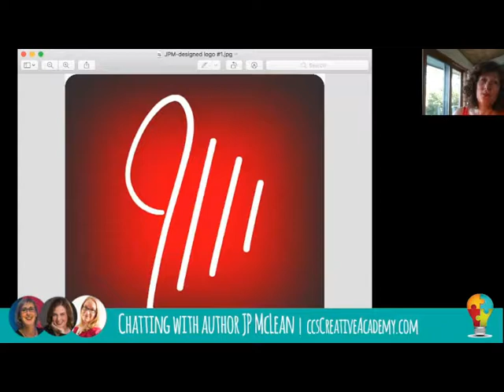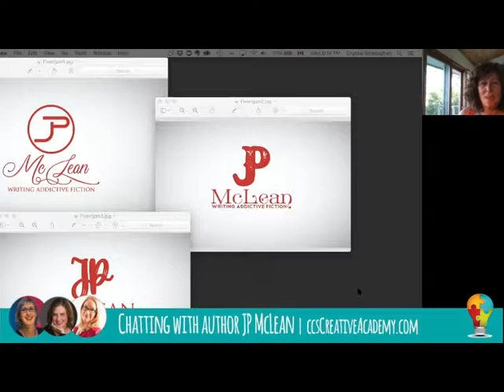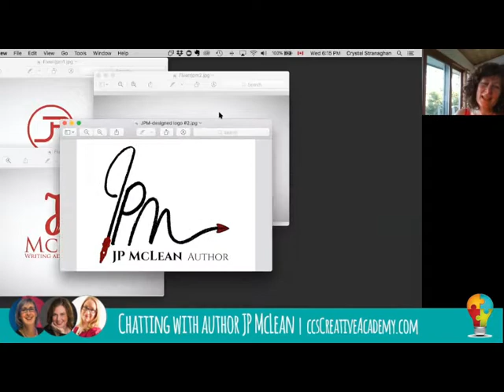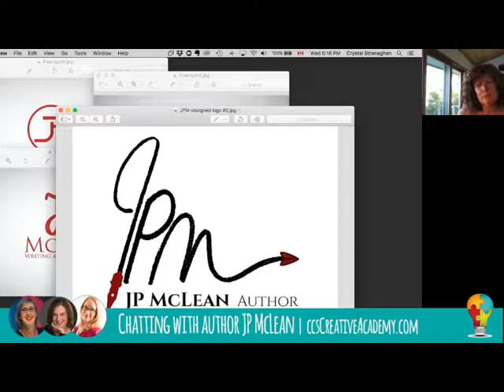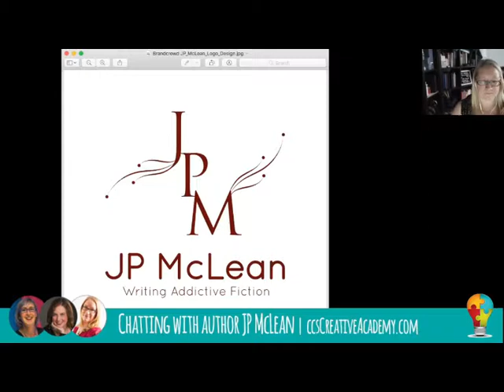Author JP Mclean chats about her experiences going DIY vs using a professional logo designer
Multi-published author of suspense and addictive fiction, JP McLean talks about her experiences both doing her own author branding and hiring a professional to do the job. She and Crystal debate pros and cons of both approaches.

The Creative Academy offers you a supportive online community full of your people...PLUS:
*daily writing sprints
*weekly office hours
*blue pencil feedback on manuscript pages, query letters and book blurbs
*masterclasses and courses from industry experts
*interviews with authors at all stage of the publishing journey
*and more!

Visit us online and let us help you reach your writing and publishing goals—be sure to check out our free resource room!

Be sure to watch the other videos in this series!